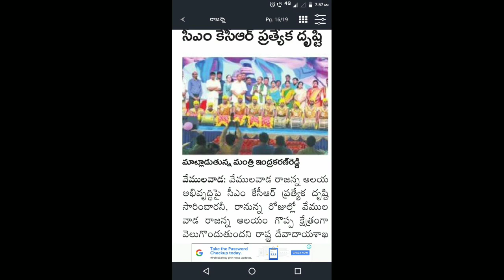Rathnakala puspalatha oggu katha. shilapur.Raju and gunta.Ramesh part-3 రత్నాకలా పుష్పలత